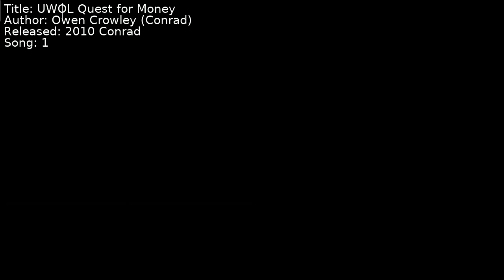Owen Crowley (Conrad) - UWOL Quest for Money | Song 1 [C64] [SID]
Title: UWOL Quest for Money
Author: Owen Crowley (Conrad)
Released: 2010 Conrad
Song: 1